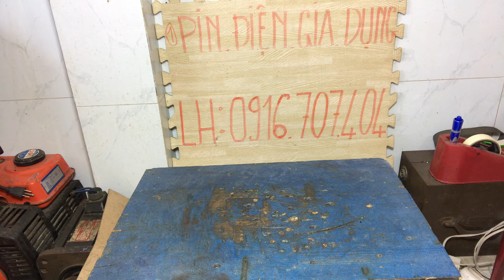19/6 máy nội địa Nhật điện 10v Lh:0916707404